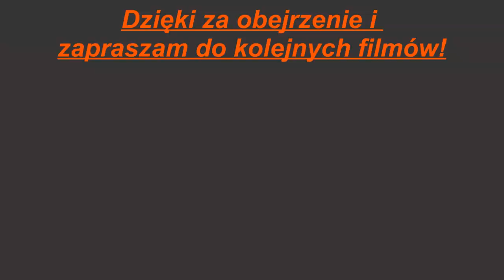Koło Fortuny - Nieprawdopodobny Finał (Zobacz sam!)